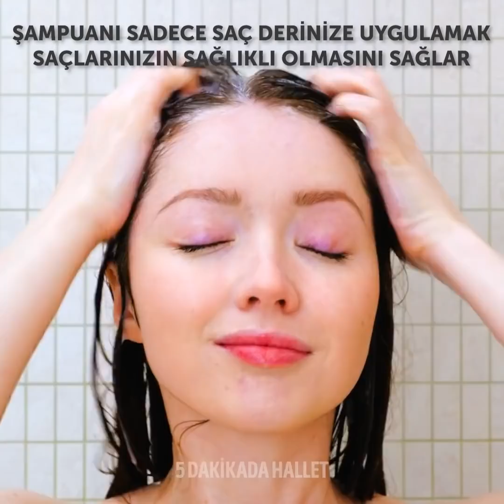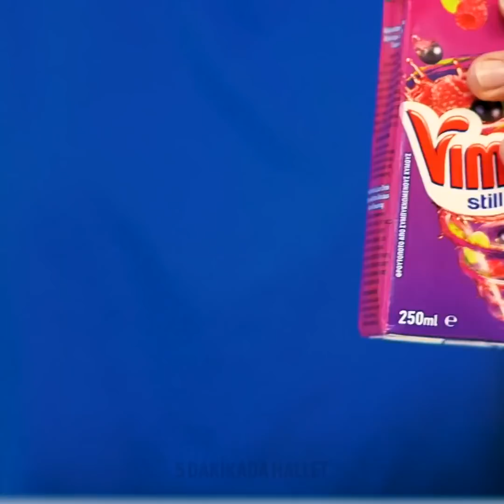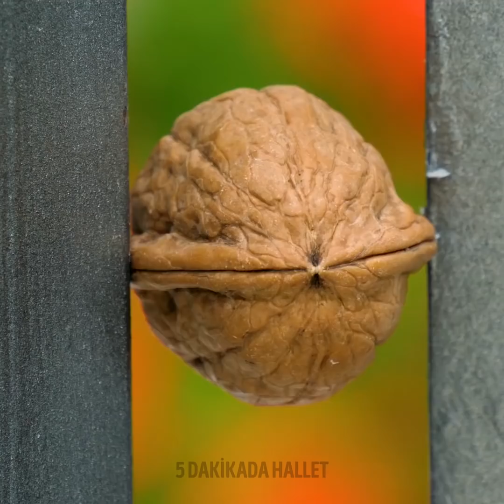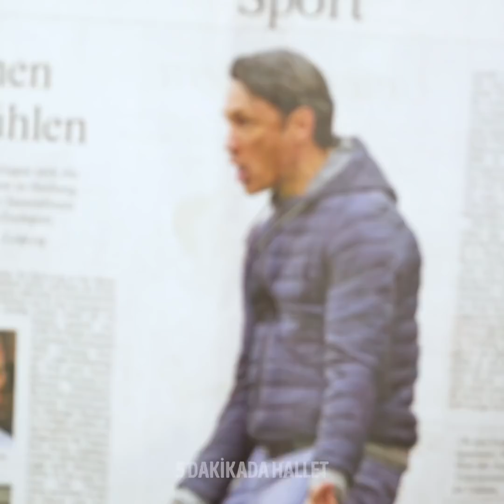HER GÜN YANLIŞ YAPTĞIMIZ 23 ŞEY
YANLIŞ YAPTIĞIMIZIN FARKINDA OLMADIĞIMIZ BEKLENMEDİK ŞEYLER

Bazen hayatta her şeyi doğru yaptığımızı düşünürüz. Buna ellerimizi yıkama şeklimizden maskemizi çıkarma şeklimize kadar her şey dahildir. Bu videoda size her türlü şeyi yapmanın en güvenli yolunu ve acil durumlarla nasıl başa çıkabileceğinizi göstereceğim.
Size eldivenlerinizi cildinizin hiçbir yerine değdirmeden çıkarmayı göstereceğim. Bu şekilde mikrop ve virüslerden kaçınmış olacaksınız. Aynı şekilde size maskenizi düzgünce çıkarmayı göstereceğim. Maskenizi kulağınıza taktığınız kısmından hiçbir yerine dokunmadan çıkarın.
Ellerinizi yıkamak için musluğu açmak istiyorsanız ellerinizle açmayın. Kolunuzun ön kısmıyla açın. Daha sonra dirseğinizle kapatın. Kapıları peçeteyle açın ve sifonu da peçeteyle çekin.
Saçınıza tel toka takarken tırtıklı kısmını alt tarafa getirin. Bu şekilde saçınızdan kaymaz. Ayrıca kahvenize şeker koymak için şeker ambalajını ucundan değil ortasından açın.
Sadece birkaç zeki insanın bildiği akıllıca tüyoları keşfetmek için bu videoyu sonuna kadar izleyin.

Zaman Bilgileri:
0:07 – Sağlık ve güvenlik tüyoları
1:10 – Bilmediğiniz zekice tüyolar
2:54 – Sineklik nasıl temizlenir?
3:38 – Tuvalet kağıdı tüyoları
5:41 – Tostunuzun ıslanmaması için ne yapabilirsiniz?
6:45 – Akıllıca el çantası tüyoları
10:18 – Havalı zımba tüyoları
12:00 – Zımba telleriyle kendin yap kolye